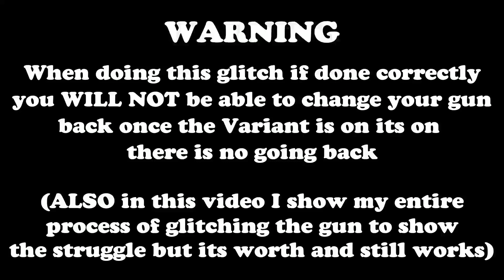(INC. HAND CAM) HOW TO GET THE NEON GREEN VARIANT FOR YOUR BOLT ACTION RIFLE | RED DEAD REDEMPTION 2